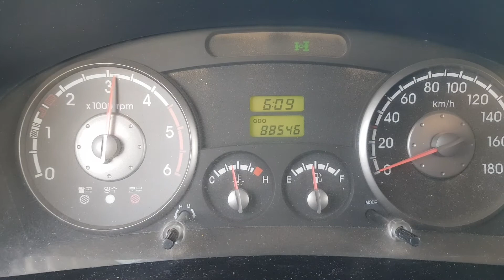084909 KIA BONGO 2005 YEAR